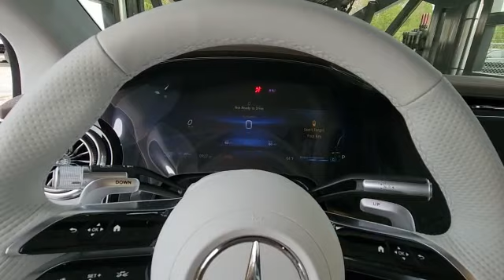Loading 5 AMG EQSs (3/4 million dollar load)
In this video, I am showing off 5 individual brand new Mercedes AMG EQS vehicles that I am transporting, each worth up to $154,554 in MSRP. They together are worth around 3 quarters of a millions dollars. I have retrieved them from the Mercedes section of the cargo port at Brunswick, Georgia.